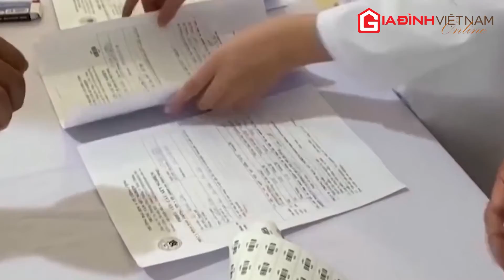Thay đổi thông điệp 5K thành V2K khi dịch COVID-19 được kiểm soát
Trước tình hình dịch COVID-19 cơ bản được kiểm soát trên phạm vi toàn quốc, Bộ Y tế đã thay thông điệp 5K bằng V2K (vaccine – khẩu trang – khử khuẩn).
Báo Gia Đình Việt Nam
Báo Gia Đình Việt Nam Là Kênh Báo Chí Chính Thống Thông Tin Về Sự Kiện, Gia Đình, Sức Khỏe Và Đời Sống.
Địa chỉ: Số 2 đường Lê Đức Thọ, Quận Cầu Giấy, TP.Hà Nội
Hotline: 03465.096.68